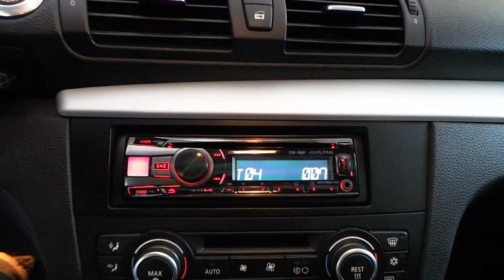Bmw 116 i orijinal radio cd sökülüp Alpine cd usb radio montaj uygulaması